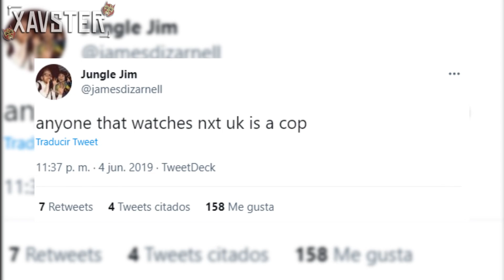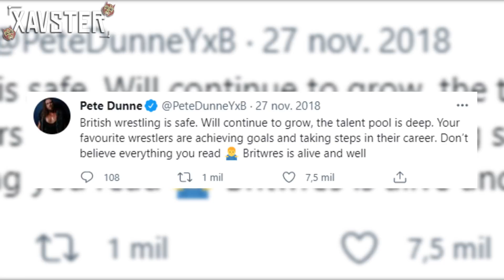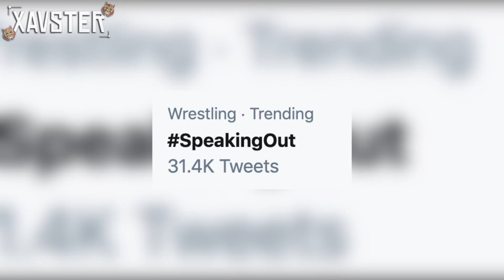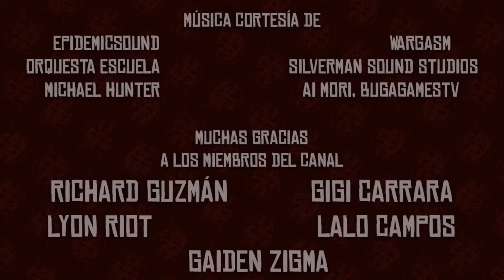El trauma de Ilja Dragunov (2021)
En NXT UK no es fácil llegar a la cima, a veces el siquiera intentarlo te puede cambiar completamente. Así es el caso de Ilja Dragunov, quien busca destronar al imponente WALTER.

00:00:00 - Introducción
00:00:59 - El lugar: NXT UK
00:02:16 - El antagonista: WALTER
00:03:52 - El protagonista: Ilja Dragunov
00:05:22 - Una muy mala elección
00:07:09 - Necesidad de reignición
00:09:45 - Fuego y Hielo: Ilja y WALTER
00:13:30 - Al abismo y de vuelta
00:15:38 - Una oportunidad de redención
00:17:43 - ¿Quién es el héroe de NXT UK?